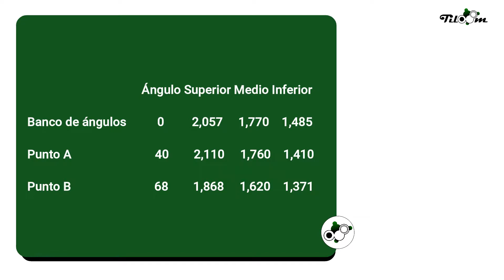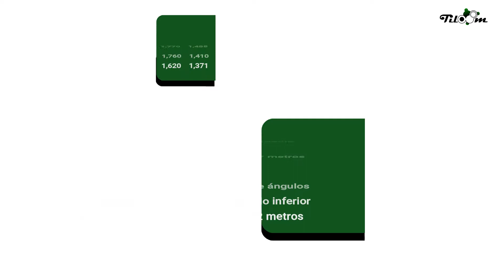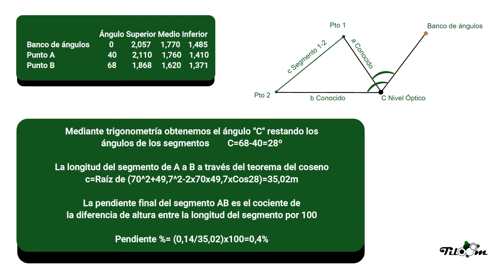Usa un NIVEL ÓPTICO para tu LEVANTAMIENTO TOPOGRÁFICO - Pendientes y planimetría - TILOOM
¿Sabes que es el un levantamiento topográfico? ¿Sabes realizarlo?
En este video te explicaremos como realizar la medición con este cómodo y asequible instrumento.